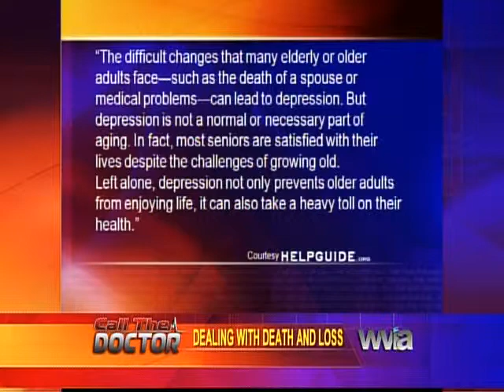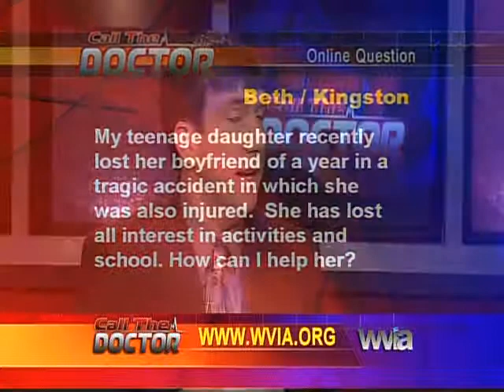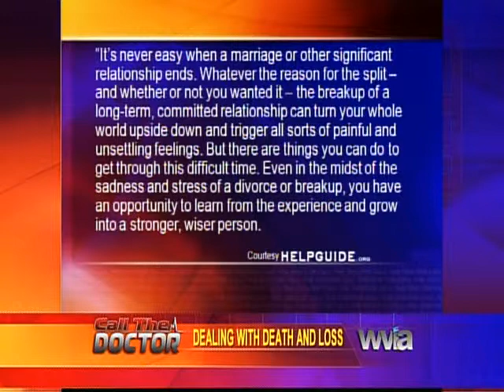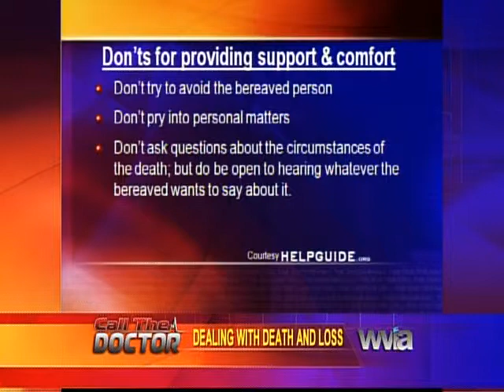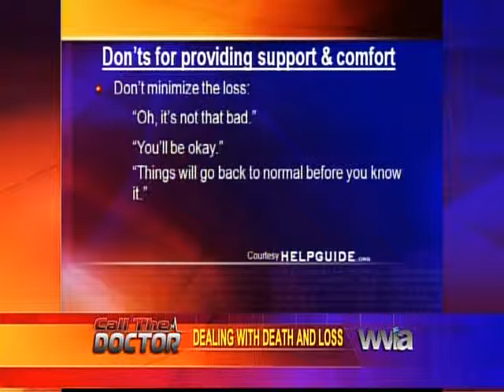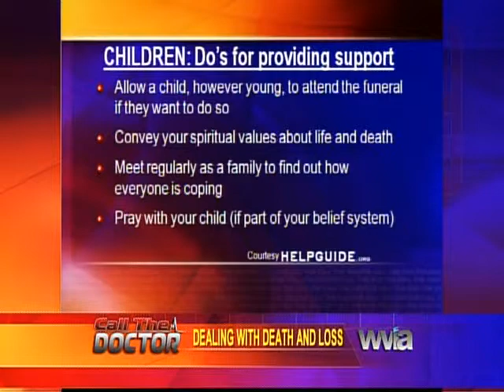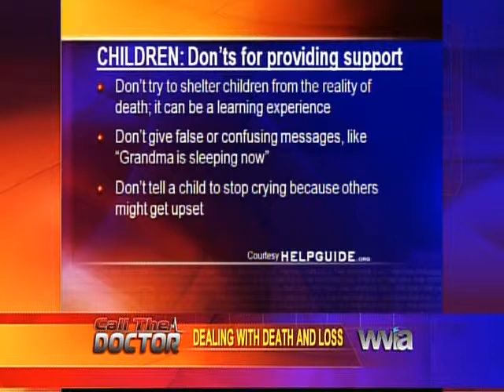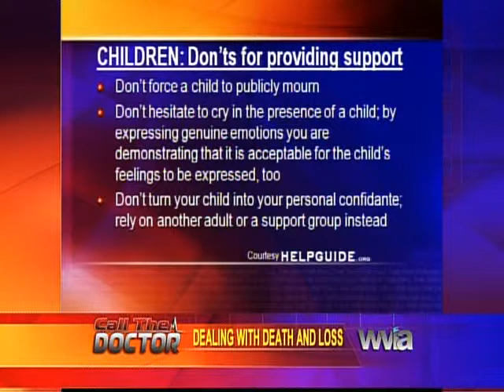WVIA Call the Doctor Dealing with Death and Loss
WVIA Call the Doctor Dealing with Death and Loss hosted by Joe Chrobak